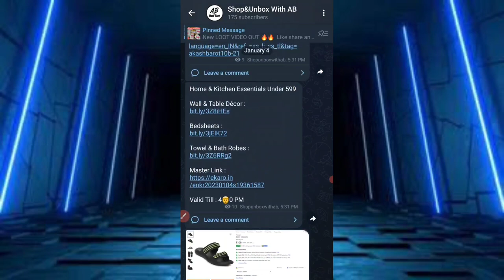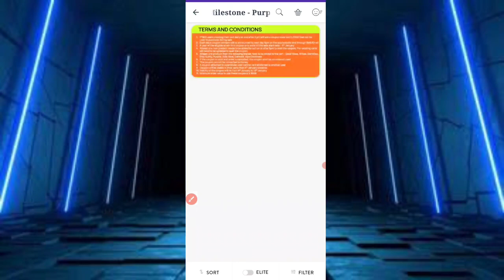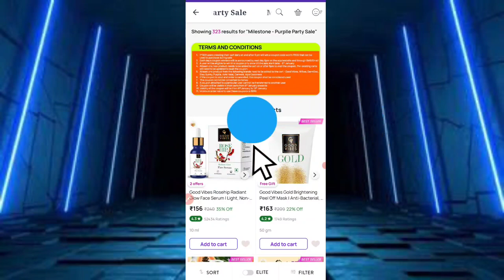free shopping loot today||purple 500 rupees free shopping loot today| purple new sale offer today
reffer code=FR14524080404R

Queries Solved -

1. New year offer 2023
3. flipkart shopsy free shopping 2023
4. cheapest shopping app in India 2023
5. flipkart free smartwatch loot offer 2023
6. smartwatch under 99
7. smartwatch under 500
8. shopee jaise new app 2023
9. cheapest shopping app in India 2023
10. 2023 ka new shopping app
11. sabse sasta shopping app 2023
12. 2023 ka sabse sasta shopping app
13. new free shopping app 2023
14. India ka sabse sasta shopping app 2023
15. 2023 me free shopping kaise kare